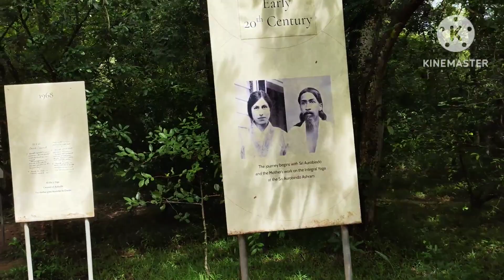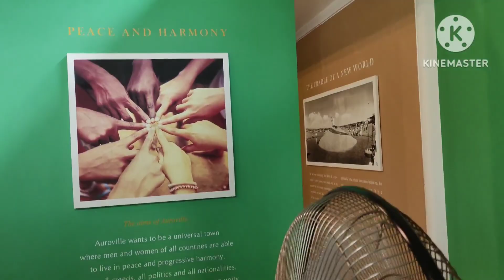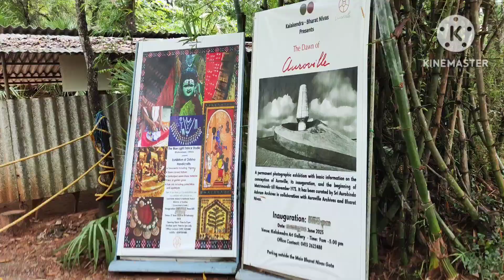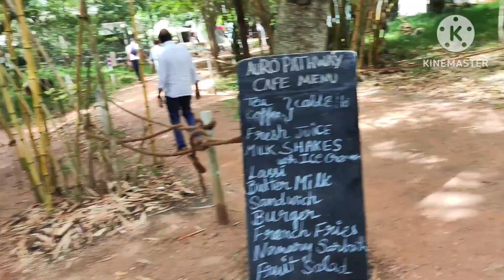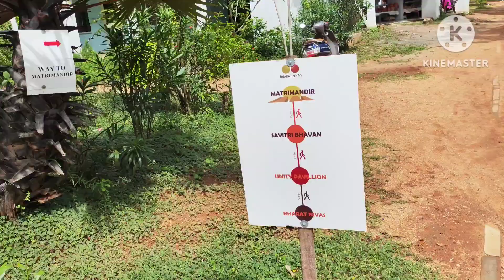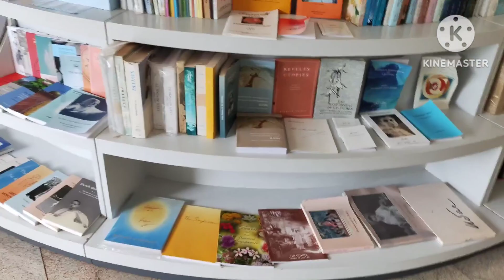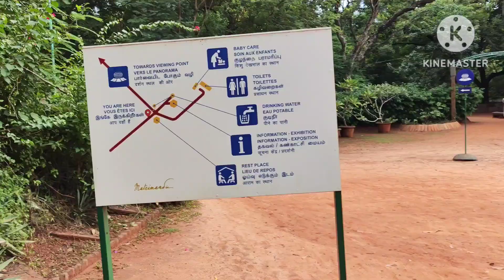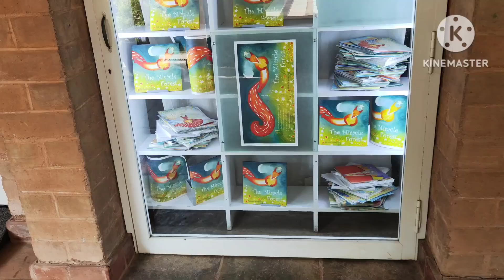Auroville Matrimandir Pondicherry | TRAVEL VLOG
This video Auroville Matrimandir.
Pondicherry best one of the tourist place.